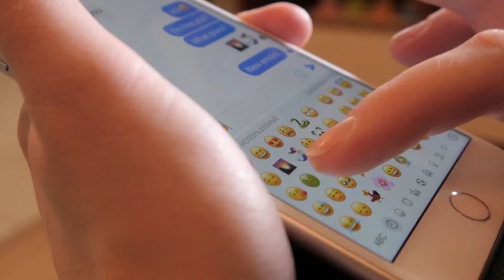WCA NextGen911 Outreach 2021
A lot has changed since 1960. Technology is constantly evolving and the world keeps moving. We can contact anyone in the world from virtually anywhere. Except 911, when clear communication is needed the most.” Learn how you can help to update Wisconsin’s 911 system.